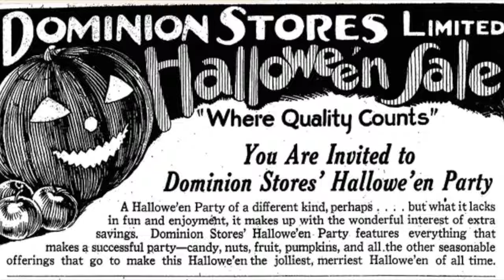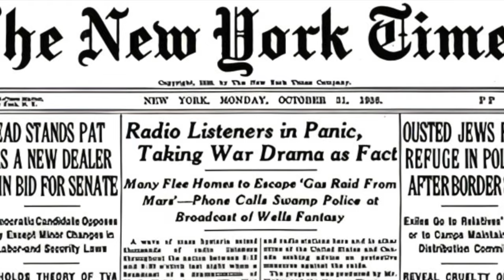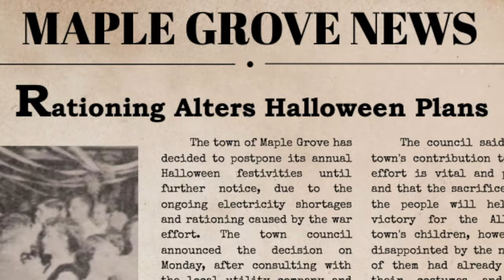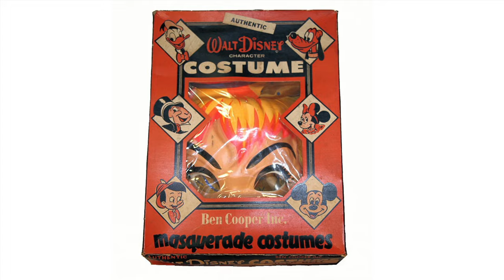How Halloween Changed: 1930s-1950s | A Documentary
Halloween in the United States saw significant changes from the 1930s and 1950s. In the 1930s, it was about community gatherings with homemade costumes, games, and sometimes troublesome pranks. During the 1940s, World War II affected Halloween, leading to rationing and some cancellations, but it remained a source of entertainment. By the 1950s, Halloween combined old and new traditions, with more decorations, pop culture-inspired costumes, and the rise of trick-or-treating. Despite challenges, Halloween adapted and shaped the celebrations we know today.

0:00 Introduction
0:26 The 1930s
3:09 The 1940s
6:07 The 1950s

Resources:

Burns Park School Halloween Parade, Ann Arbor, MI (1952). Flickr photo by In Memoriam: Wystan.

SMDR Photographic Negatives Collection (1940s-50s) - Halloween Parade 1945. Flickr photo by San Marcos Daily Record Negatives.

Children Dressed as the Three Kings. Wikimedia Commons by Anefo. CC0.

Anaheim Halloween Parade (circa 1950s). Flickr photo by Orange County Archives.

Halloween Costume - Devil (1950s). Flickr photo by monstersforsale. Public domain (PDM).

1960’s Halloween Costume Party at 103 Tudor Cr 8mm Film [Video]. YouTube by Kert Gartner.

Thirteen Men and Women in Costumes. Wikimedia Commons by Schlesinger Library, RIAS, Harvard University. No restrictions.

Children in Halloween Costumes at High Point, Seattle (1943). Flickr photo by IMLS DCC.

Halloween in Legoland (2016). Wikimedia Commons by Legoland Billund Resort.

Buying Food (1950) [Video]. YouTube by Throwback.

June 4, 1942: The Battle of Midway Begins [Video]. YouTube by U.S. Navy.

Children Dressed for Halloween (c. 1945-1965). Flickr photo by Penn State Special Collections Library.

Halloween Decorations Collage. The Children's War, 30 Oct. 2013, Image.

WALL HOME MOVIES - 1969 October 31 - Halloween and Trick-or-Treat. Internet Archive by Christopher M Wall, uploaded on 16 June 2007.

Glenn Strange and Bela Lugosi - ABBOTT AND COSTELLO MEET FRANKENSTEIN (1948). Flickr photo by scottobear.

Vintage Halloween Hard Plastic Jack-O-Lantern and Cat Cake Topper (Made in Hong Kong). Flickr photo by riptheskull.

Vintage Hard Plastic Cat and Jack-O-Lantern Candy Container and Bank. Flickr photo by riptheskull.

SMDR Photographic Negatives Collection (1959). Flickr photo by San Marcos Daily Record Negatives.

America - 1958 - California - Halloween - Candy Cigarettes [Video]. YouTube by Russ McClay.

Thirteen Men and Women in Costumes. Wikimedia Commons by John Atherton.

1950s Maxwell House Coffee AD [Video]. YouTube by Vintage Productions.